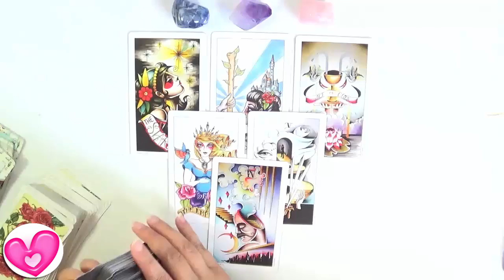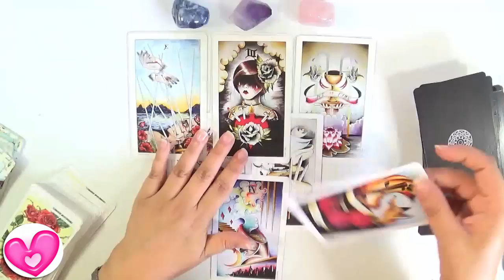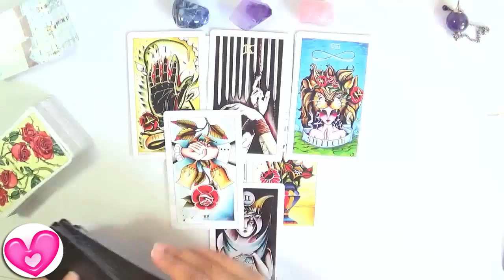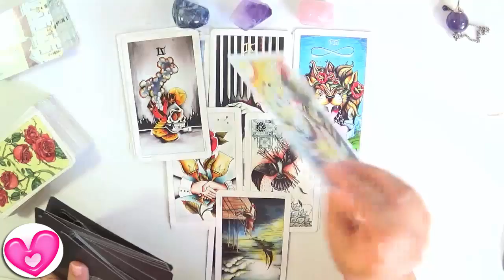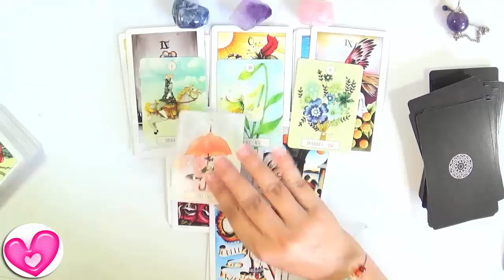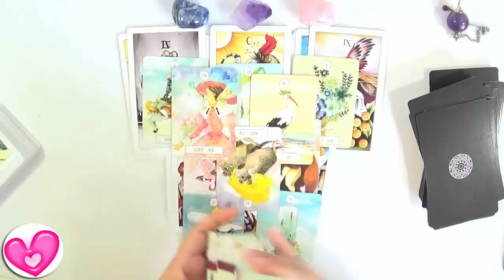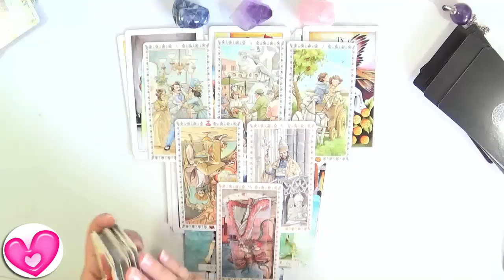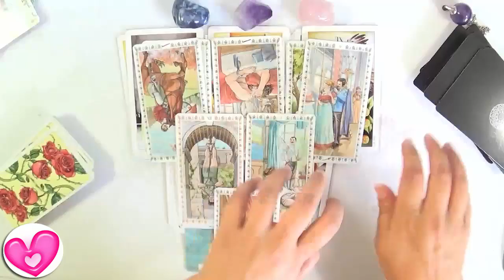❤️ Aries Apasionado 💙 Nueva Pareja Aries Septiembre Octubre 2018 Guia Angelical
Nueva Pareja Aries Septiembre 2018 Guia Angelical. ¿Cómo está la relación que recién inicia de Aries septiembre a octubre 2018? ¿Qué piensa y siente tu pareja por ti? ¿Cómo va a estar la intimidad entre vosotros?
Amor Aries septiembre 2018